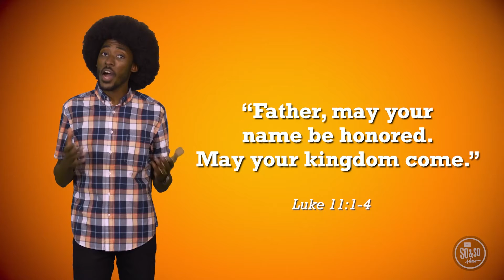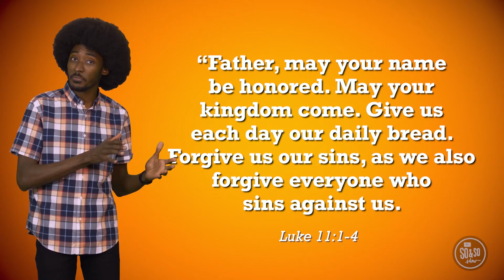16 May - So & So Show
5K: Run The Race

Commitment: Making a plan and putting it into practice
Memory Verse: “Training the body has some value. But being godly has value in every way. It promises help for the life you are now living and the life to come.” -1 Timothy 4:8
Bible Story: Model Prayer Luke 11:1-4
Bottom Line: Practice praying to God.